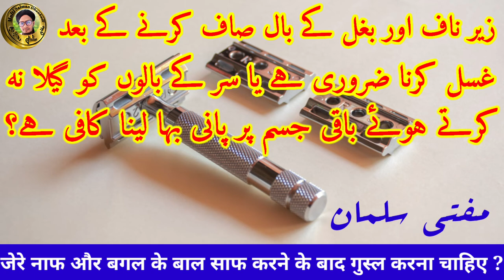Naf ke neeche aur bagal ke baal saaf karne se gusal karna zaroori hai ? या सर के इलावा पुरा बदन धुले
Is video me aap ko malum hoga ke agar koie naf ke neeche ke baal ya bagal ke baal ko saaf karta hai to gusal karna zaroori hai

Kya bagal or naf ke neeche ke baal saaf karne se pura badan dhona padega sar ke elawa

Ya Kya krna padega

In sare sawalat ka jawab is choti si video me bataya gaya hai

Aap is video ko pura jarur dekhy aur apne duston me bhi sher karen take unhe bhi malum ho